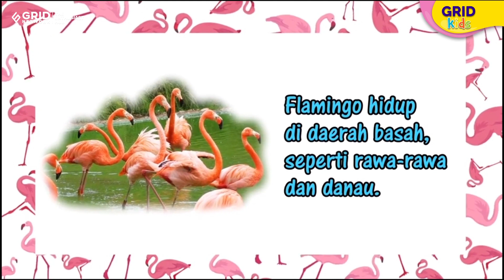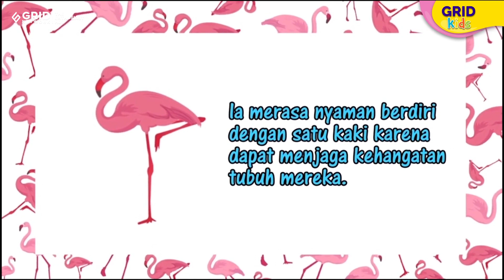Hewan-hewan dengan Kemampuan Tersembunyi | Bagian 2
GRIDSKIDS ARE ALL ABOUT FUN!

Produser: David Togatorop
Editor : Sigit Purnomo, Iveta Rahmalia
Script Writer : Angel Ribka S
Video Editor: Aria Pratama
Social Media Team : Angel Ribka S